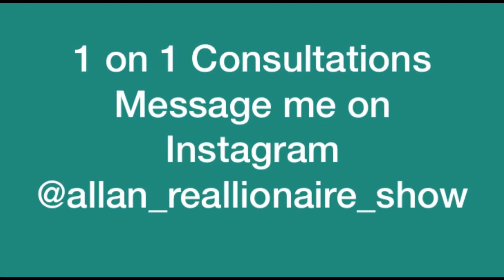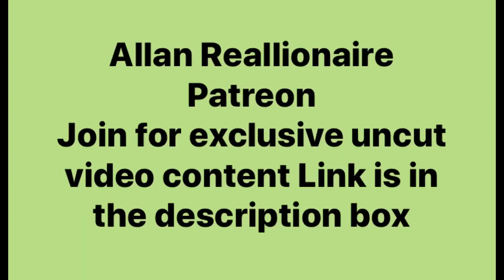You don’t talk to whack guys but is that guy that smashed you and didn’t call you back whack ?